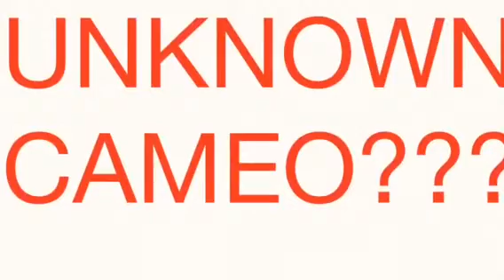AD NIGHT TEAM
Tyler O.
Adam M.
Sebastian Q.
Brandon dA.